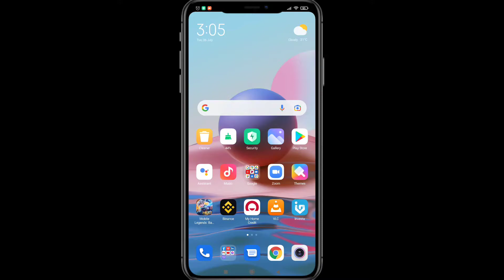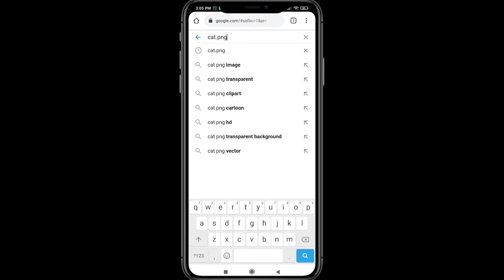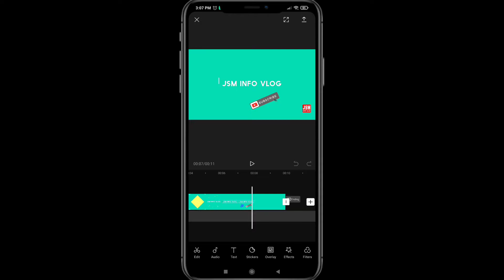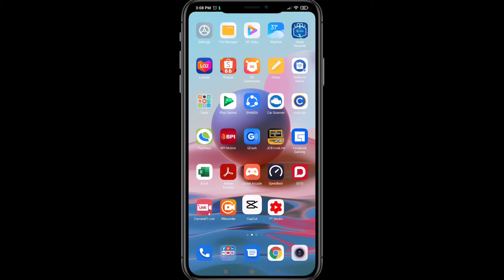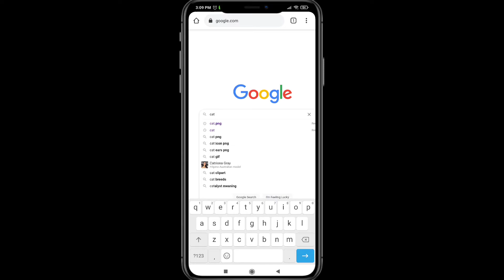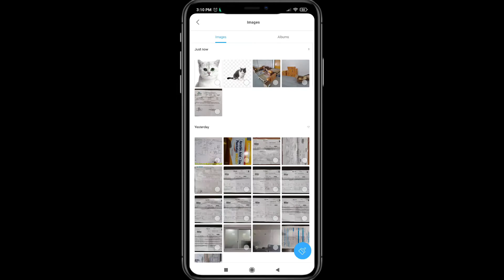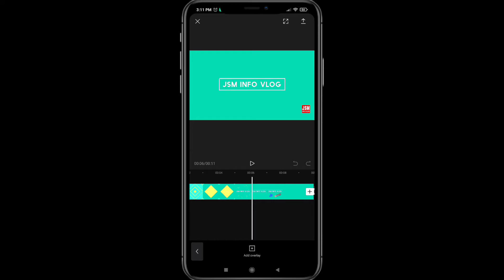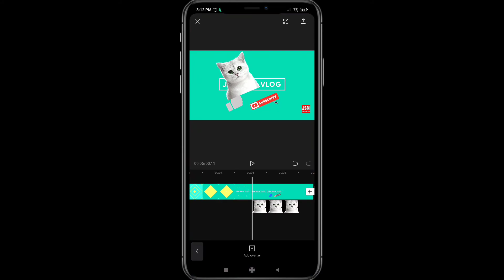HOW TO DOWNLOAD IMAGE WITH TRANSPARENT BACKGROUND | THE RIGHT WAY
In this video, i will show you how to download images or photos without background or transparent background,the easy way and the right way.